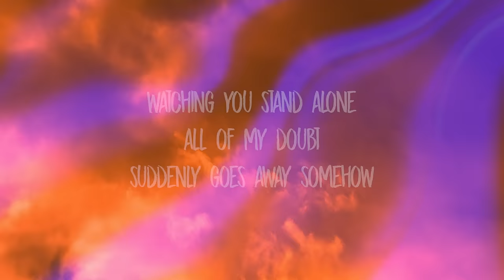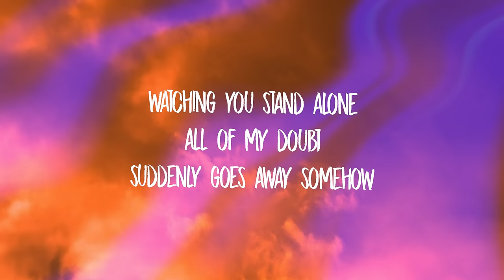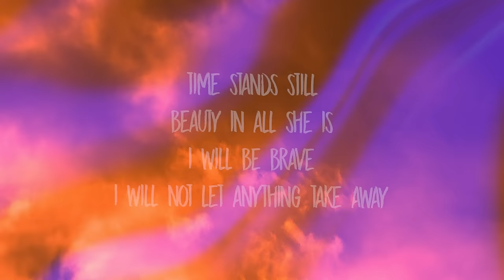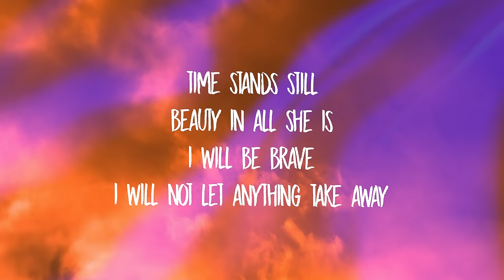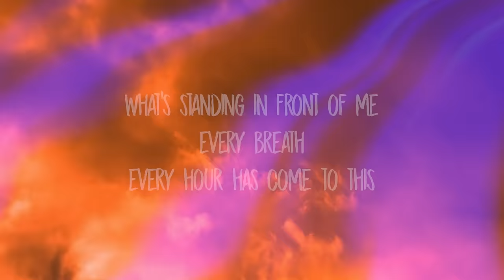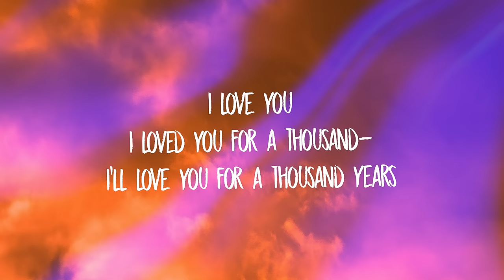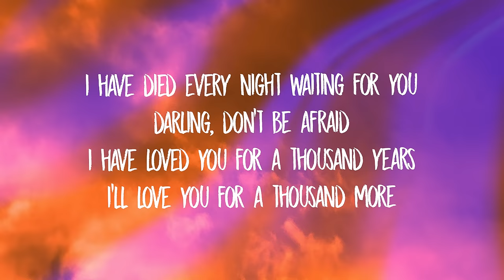James Arthur - A Thousand Years (Lyrics)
[verse 1]
heart beat fast

[chorus]
i have died every night waiting for you

[verse 2]
take away
what's standing in front of me
every breath

[chorus]
i have died evеry night waiting for you
darling, don't be afraid
i have loved you for a thousand yеars

[post-chorus]
i love you
i loved you for a thousand-
i'll love you for a thousand years

[chorus]
i have loved you for a thou- thousand years, hey
i loved you for a thousand more